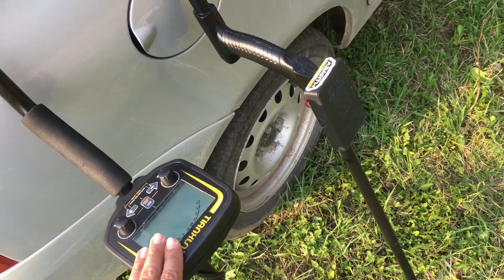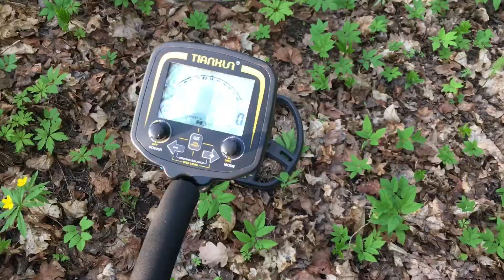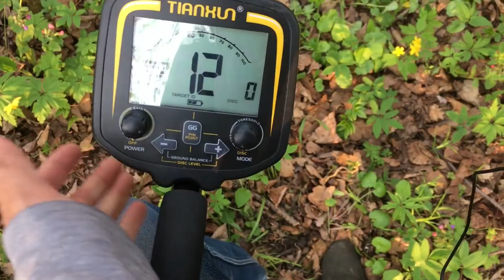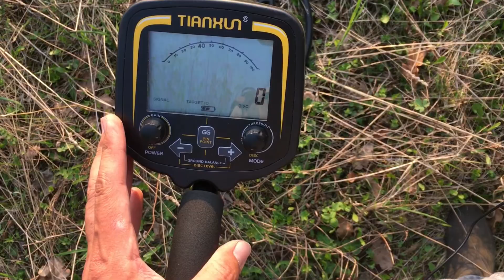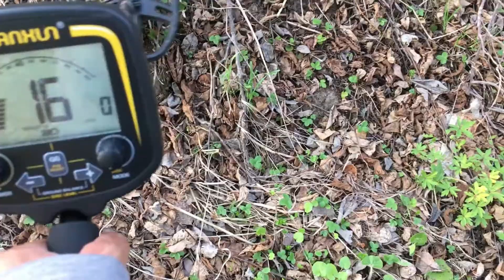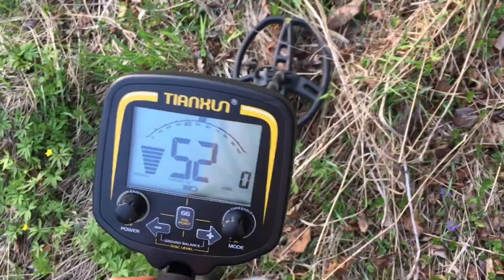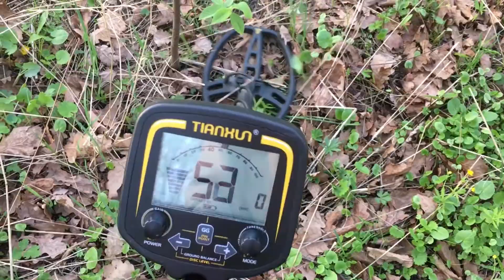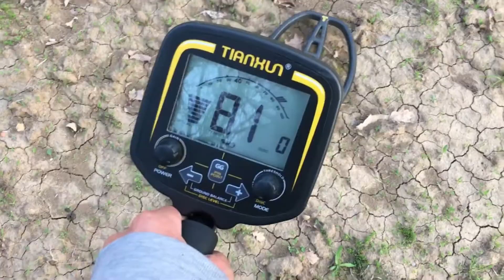Прогулка с металлоискателем TX850